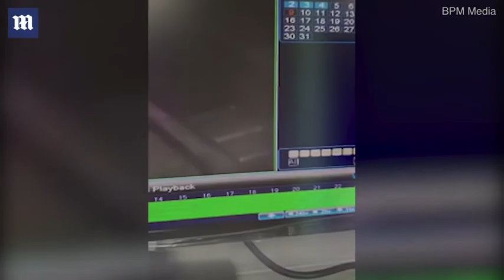CCTV captures shocking moment thief rips gas meter off a wall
Kaitlan Walton, 21, from Hamilton, Leicestershire, was left without heating when her meter was ripped from the wall. CCTV footage from outside her home shows a person, who appears to be holding a spanner, fiddling with the unit before they pull it and walk off. The mother-of-two said her family were left freezing and that her 15-month-old child, who suffers from croup, struggled without the heat. Ms Walton has reported the incident to British Gas and Leicestershire Police but no arrests have been made yet.